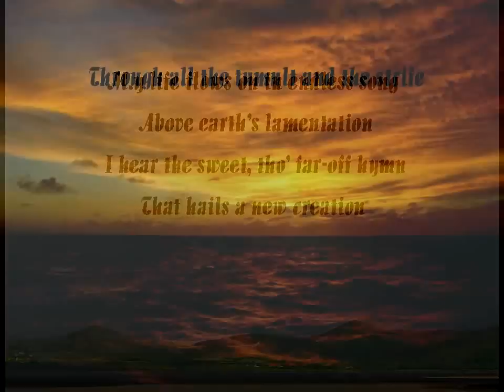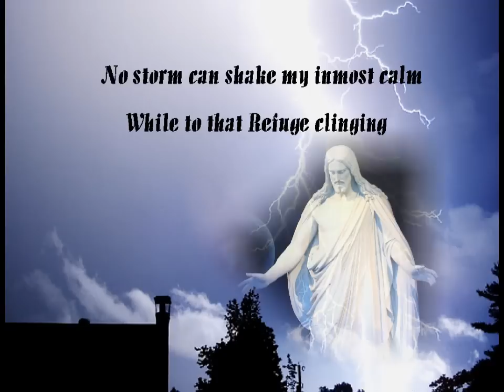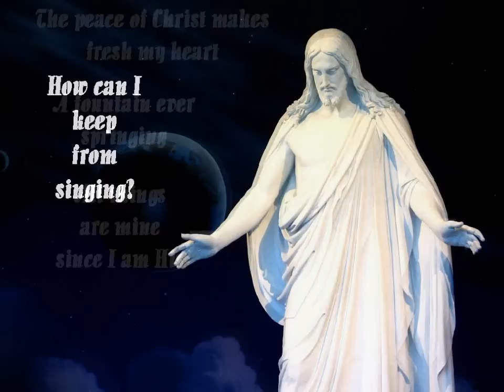How Can I Keep From Singing?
How Can I Keep From Singing? is a beautiful hymn performed by British Vocalist James Loynes.  It is the title song of his newest CD, available at jamesloynes.com.
Words: Attributed to "Pauline T."; Music: Robert
Lowry; Arrangement: Sally DeFord and James Loynes.
This is a quote from defordmusic.com:
"This is one of those beautiful old folk-type
songs that I have just been aching to arrange for quite a long time.
it was inevitable that we (James Loynes and Sally DeFord) ended up playing with it. It's a lovely expression of gratitude, joy and hope.
The lyrics seem to have first appeared in "The New York Observer" in the
mid-1800s, and the setting by Robert Lowry has since become a favorite standard hymn."
The photos in this video are from  PDPhoto.org (do check out this website if you are looking for beautiful FREE photos.)  the beautiful painting of Christ is by Del Parson.